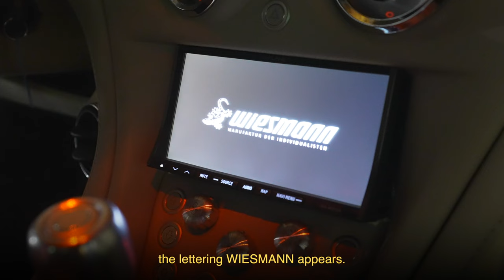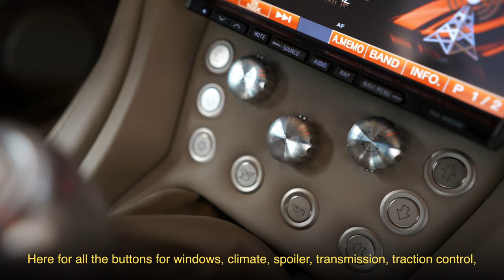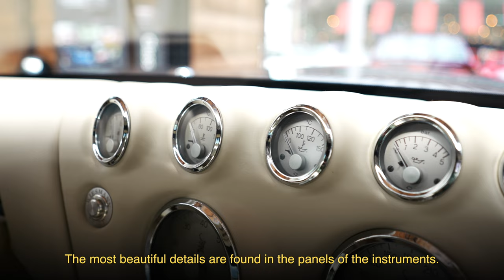#48 Yevgen Sokolovskiy: 2013 WIESMANN MF5 ROADSTER TESTDRIVE + INVEST HOT OR NOT?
We are enjoying the sun in the amazing Wiesmann MF5 Roadster and will tell you if the car is a good investment?